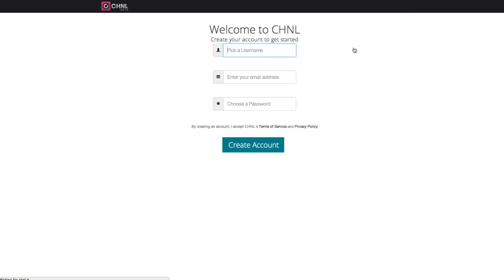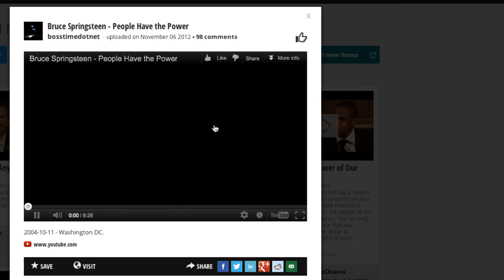This is CHNL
CHNL is the world's first social content browser. Connect your social networks to CHNL and get all the articles, videos, photos and music that is being shared with you in one place: your channel.